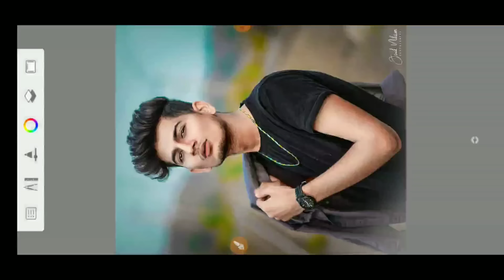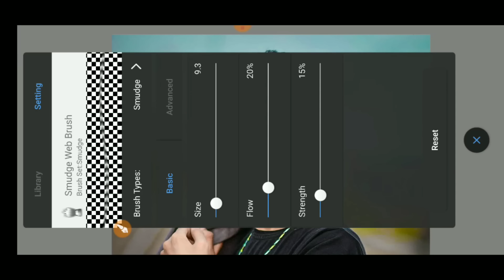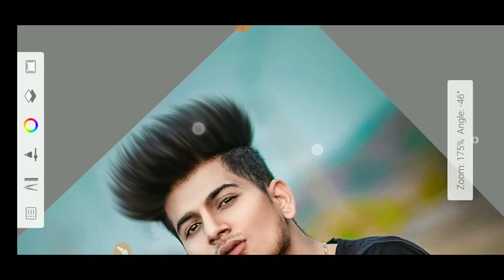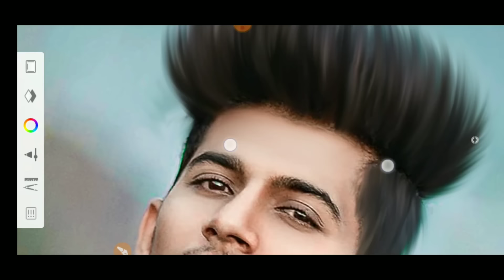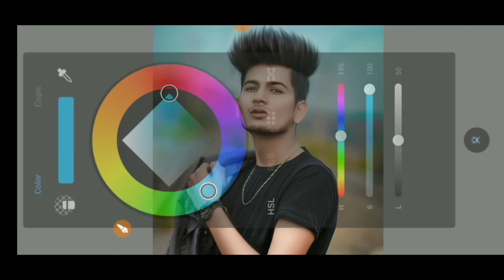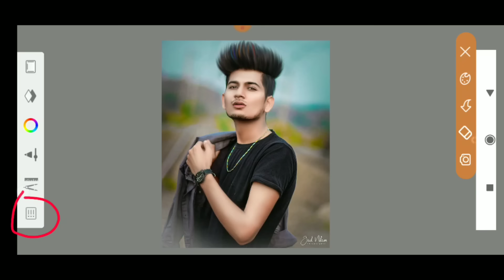Hair Style Editing Tutorial || Autodesk Sketchbook Hair + Face Smooth Editing || Hair Color Editing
🌀Autodesk Sketchbook Hair + Face Smooth      Editing
🌀Hair Color Editing
🌀Hair Style Editing Tutorial ||
🌀Autodesk Sketchbook Hair + Color Editing ||
🌀New Hair Editing Tutorial
🌀Hair Color Editing
🌀New Cb Hair Editing

Autodesk sketch book hair style Editing
Autodesk hair color change
Picsart Editing
Autodesk hair color Editing
Autodeskhair style tutorial
New Style Editing in picsart
Autodesk new hair style Editing
Autodesk Cb Editing
Automatically Editing Kaise kare
Snapseed Photo Editing
Autodesk Hair style editing
picsart editing
Autodesk sketch book hair editing
Autodesk sketchbook editing tutorial
picsart
Autodesk tutorial
Autodesk sketchbook manipulation
Autodesk cb editing
picsart hair
Autodesk editing 2020
b hair editing
Picsart editing
Autodesk sketchbook editing tutorial,l
Autodesk sketchbook cb editing
Autodesk photo editing,snapseed photo Editing,snapseed editing tutorial
Hair style editing in autodesk sketchbook